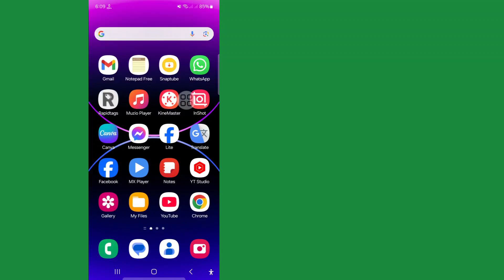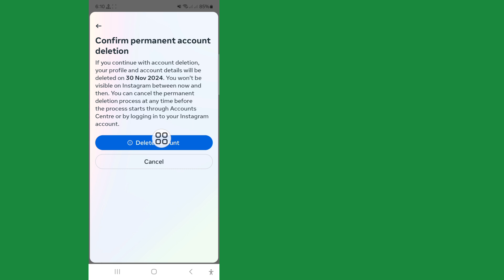วิธีลบบัญชี Instagram ของคุณอย่างถาวร (วิธีใหม่ 2024)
หากต้องการลบบัญชี Instagram ของคุณอย่างถาวร ให้ทำตามขั้นตอนเหล่านี้:

• เข้าสู่ระบบ Instagram: ใช้เว็บเบราว์เซอร์บนคอมพิวเตอร์หรืออุปกรณ์พกพาของคุณ

• ไปที่หน้าลบบัญชีของคุณ: คุณสามารถค้นหาหน้านี้ได้โดยไปที่ศูนย์ช่วยเหลือของ Instagram หรือค้นหา "ลบบัญชีของคุณ" ในการตั้งค่า

• เลือกเหตุผล: คุณจะต้องเลือกเหตุผลในการลบบัญชีของคุณจากเมนูแบบเลื่อนลง

• ป้อนรหัสผ่านอีกครั้ง: ยืนยันตัวตนของคุณโดยป้อนรหัสผ่านอีกครั้ง

• ลบบัญชี: คลิกที่ปุ่ม "ลบบัญชีของฉันอย่างถาวร"